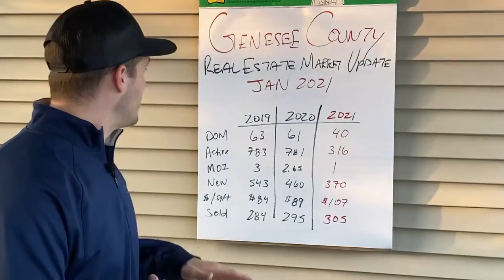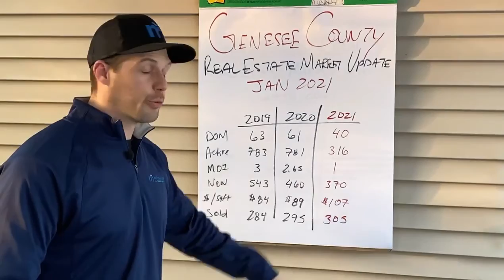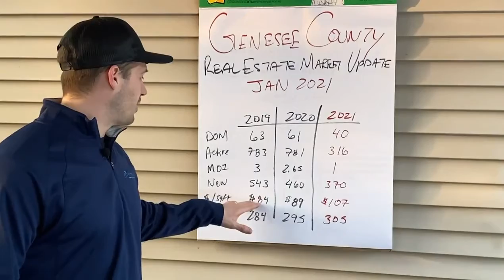January 2021 Real Estate Market Update: Genesee County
Mitten Made Properties is a full service real estate brand that operates not only in the real estate and real estate investing world but also the marketing and digital world. The team has completed hundreds of real estate transactions and has helped many more with their goals and business endeavors.

Mitten Made Properties was started by Brandon Gentile who is a serial entrepreneur and found his calling building businesses and helping others do the same.

MMP TV is a way for the team to give maximum value back to the market and provide exposure to the virtues of real estate and explode the myths inside of it.